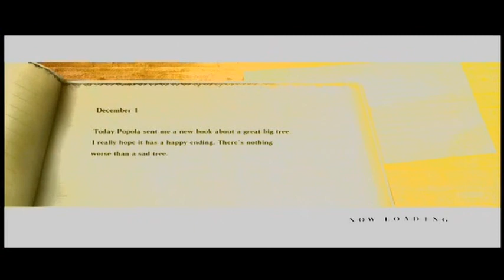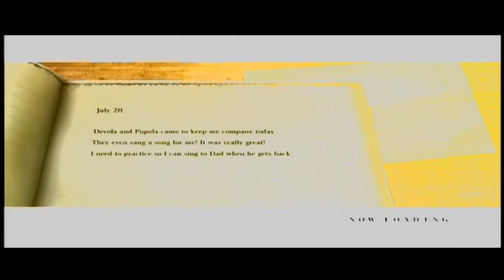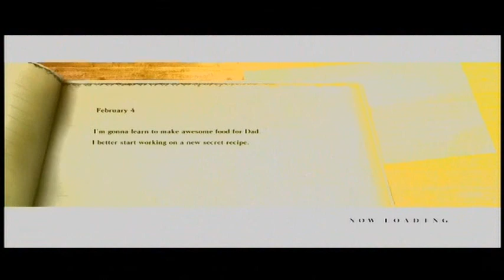Nier - Walkthrough - Part 3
5 likes Hey bears you are here with WallyAliBear I am here to bring you nier gameplay/commentary series great fun